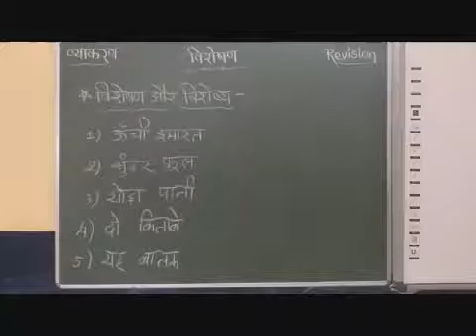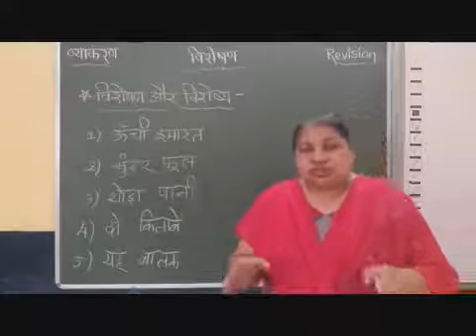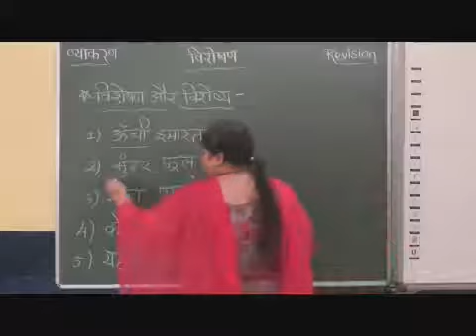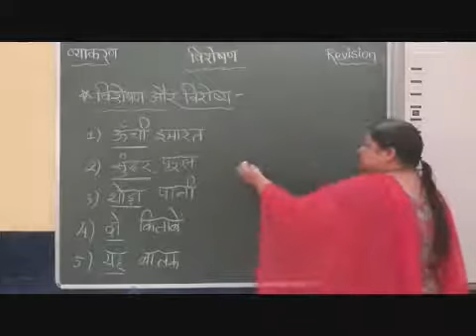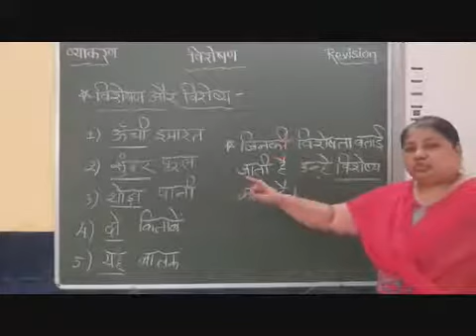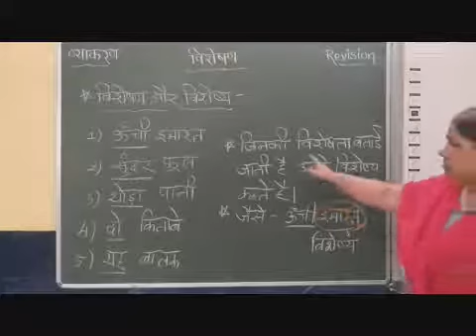IV, V Hindi Revision Visheshan Part 2